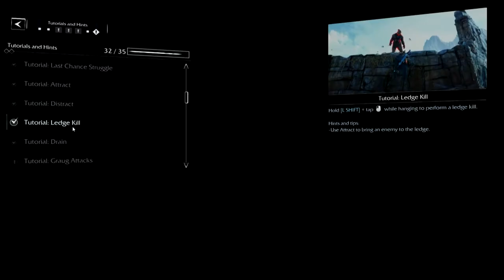Shadow of Mordor - 32